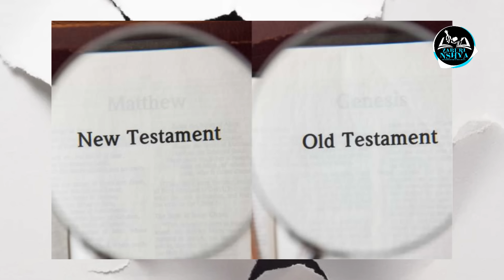UBUHANUZI BURASOHOYE: America Igiye Gutora ITEGEKO RYO GUKURAHO BIBILIYA BURUNDU😢Byumve WITONZE